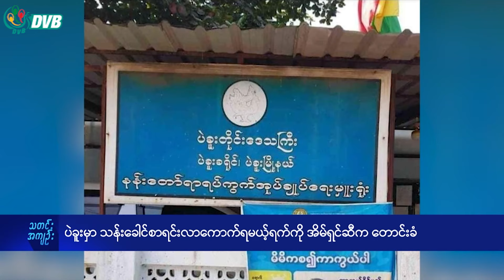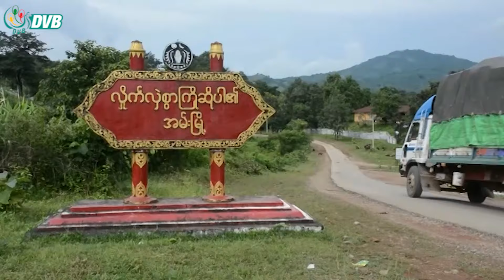DVB Digital မနက် ၁၁ နာရီ သတင်း (၁ ရက် အောက်တိုဘာလ ၂၀၂၄)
- မြန်မာ့ရေဘေးအတွက် ကိုမင်းကိုနိုင်ပန်းချီကားလေလံဈေး ယန်း ၁၈ သိန်းကျော် ရရှိ။
- ပဲခူးမှာ သန်းခေါင်စာရင်းလာကောက်ရမယ့်ရက်ကို အိမ်ရှင်ဆီက တောင်းခံ။

About DVB